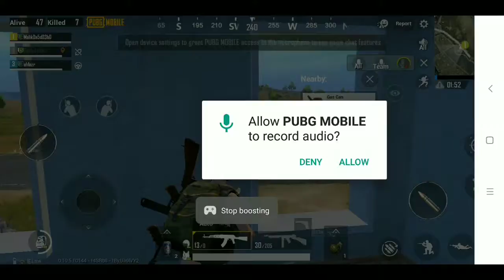🔴Winner Winner Chicken Dinner - PUBG Mobile Gameplay🔴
PUBG (Player Unknown's Battle Ground)PUBG_Mobile
Search Keywords.
pubg mobile,
pubg song,
pubg mobile hack,
pubg xbox,
pubg mobile live,
pubg tricks,
pubg new map,
pubg anthem,
pubg airsoft,
pubg aimbot,
pubg ad,
pubg android,
pubg awm,
pubg asmr,
pubg add,
pubg animated 4,
a pubg gamer,
a pubg song,
a pubg movie,
a pubg cartoon,
a pubg player plays fortnite,
a pubg love story,
pubg best,
pubg bangla,
pubg best player,
pubg beta,
pubg best moments,
pubg ban,
pubg bangladesh,
pubg best snipes,
pubg bots,
pubg bd,
2u killer b pubg,
killer b pubg,
andromax b pubg,
i.i.b pubg mobile,
b p g pubg mobile,
pubg cheats,
pubg challenge,
pubg channel,
pubg cartoon,
pubg controller,
pubg comedy,
pubg computer,
pubg console,
pubg commercial,
pubg claw,
ashish c pubg,
sony xperia c pubg,
g36c pubg,
realme c pubg,
iphone x pubg,
eight c pubg,
pubg download,
pubg dubai,
pubg dynamo,
pubg dj song,
pubg dead,
pubg download pc,
pubg death race,
pubg drawing,
pubg dying,
d pubg show,
d pubg dance,
win d pubg,
10 or d pubg,
m d pubg live,
dido_d pubg,
gold d pubg,
spy-d pubg,
initial d pubg,
rebal d pubg,
pubg exe,
pubg emulator,
pubg emotes,
pubg epic,
pubg esports,
pubg epic kills,
pubg ep 1,
pubg evolution,
pubg edit,
pubg erangel,
border e pubg song,
10 or e pubg,
samsung tab e pubg,
moto e pubg,
battleye pubg,
pubg funny,
pubg finger dance,
pubg funny video,
pubg fails,
pubg for ps4,
pubg finger dance song,
pubg fitz,
pubg free uc,
pubg funny moment,
pubg for pc,
poco f pubg,
press f pubg,
oppo a37f pubg,
tv f pubg,
k g f pubg,
p.f pubg fan,
pubg shut the f up,
f s trick pubg,
pubg w t f,
f9 pro pubg,
pubg gameplay,
pubg guns,
pubg gameplay pc,
pubg guide,
pubg gun sync,
pubg g36c,
pubg gfx tool,
pubg girls,
pubg game video,
parry g pubg,
derek g pubg,
queen g pubg,
amar g pubg,
izzog pubg,
parry g pubg lyrics,
derek g pubg beta,
izzog pubg mobile,
moto g pubg,
gen g pubg,
pubg hack,
pubg hindi,
pubg highlights,
pubg hacker,
pubg hack ios,
pubg how to play,
pubg halloween,
pubg hindi song,
pubg hack apk,
pubg helmet,
h pubg mobile,
munda khelda h pubg,
kya baat h pubg,
r 2 h pubg,
pubg kya hai,
sandese aate h pubg,
scar h pubg,
sbh pubg tamizhan,
munda kehlata hai pubg,
sbh pubg tamilan,
pubg in ps4,
pubg india,
pubg in pc,
pubg ios,
pubg indonesia,
pubg iphone 6,
pubg in hindi,
pubg in vr,
pubg isis,
i pubg mobile,
i pubg song,
i play pubg,
i hack pubg mobile,
i play pubg mobile,
i mortal pubg,
i panda pubg,
i'm shroud pubg,
i play pubg mobile on pc,
i play pubg game,
pubg joker,
pubg jelly,
pubg joystick,
pubg jingle bells,
pubg jokes,
pubg john wick,
pubg japan,
pubg joker skin,
pubg jse,
pubg jeemzz,
jai pubg,
jai pubg dj,
jai pubg video,
jai pubg dj harish,
jai pubg status,
jai pubg rally,
jai pubg golmaal,
jai pubg funny,
jai pubg funny video,
jai pubg musically,
pubg khmer,
pubg kills,
pubg king,
pubg kosova,
pubg keyboard cam,
pubg kurd,
pubg kaise khele,
pubg kocak,
pubg korea,
pubg killer,
a.p.k pubg,
kar 98 k pubg,
rank pubg,
sbk pubg tamizhan,
v.k pubg 4th place,
lion k pubg,
sbk pubg tamilan,
pubg s12k,
pubg logic,
pubg live ron,
scar l pubg,
god l pubg,
scar l pubg mobile,
mortal l pubg,
golden scar l pubg,
god l pubg mobile,
nachid l pubg,
scar l pubg sound,
god l pubg live,
pubg mobile snow map,
pubg mobile gameplay,
m pubglover606,
m pubg tv,
haziq m pubg,
moto m pubg,
moto m pubg test,
zte axon m pubg,
900 m pubg,
axon m pubg,
asus zephyrus m pubg,
a.m pubg gamers,
pubg ninja,
pubg new gun,
pubg new,
pubg new update,
pubg night,
pubg noob,
pubg new tricks,
pubg nepal,
pubg new snow map,
pewdiepie n pubg,
honor 9 n pubg,
bluestacks n pubg,
bluestacks n pubg mobile,
wasp in pubg,
best gun in pubg,
p and n pubg,
spy on pubg,
kbc in pubg,
pubg tips n tricks,
pubg on ps4,
pubg on xbox,
pubg on pc,
pubg on xbox one,
pubg official,
pubg on iphone 6,
pubg on ps4 gameplay,
pubg on iphone x,
pubg offline,
pubg online,
free fire o pubg,
como otimizar o pubg,
como configurar o pubg,
pubg or fortnite,
o pubg nunca muda,
pubg pro,
pubg ps4 gameplay,
pubg ps4 tips,
pubg ps4 trailer,
pubg pts,
pubg prank,
pubg parody,
pubg pro tips,
pubg qbz,
pubg quiz,
pubg quick match,
pubg quarry,
pubg qartulad,
pubg questions,
pubg queen,
pubg qbu dmr,
pubg quickscope,
pubg quantum,
r r q pubg,
1060 max q pubg,
1070 max q pubg,
mohamed q pubg,
i q pubg,
chris q pubg,
1050 max q pubg,
cloud q pubg,
pubg on lg q stylus,
pubg mobile pc q e,
pubg rap,
pubg remix,
pubg real life,
pubg ringtone,
pubg review,
pubg room,
pubg rewind,
pubg room live,
pubg record,
pubg rp,
r pubg mobile,
iphone x r pubg,
border r pubg,
axar r pubg mobile,
l r pubg